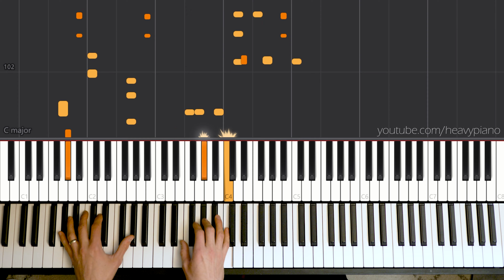Inspector Gadget Piano Synthesia